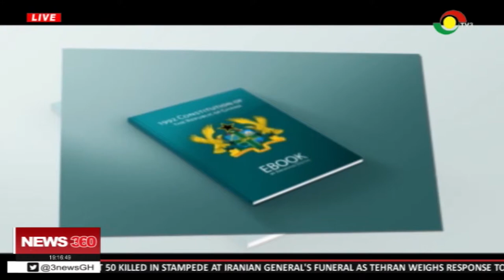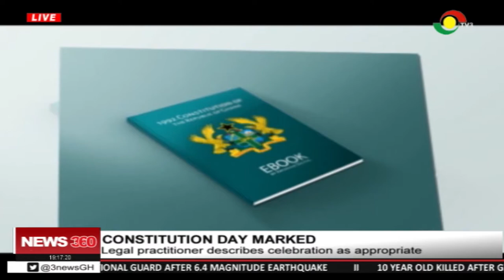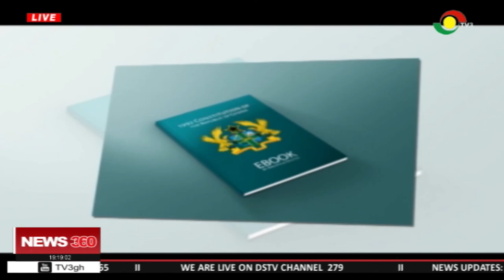Legal practitioner describes Constitution Day celebration as appropriate